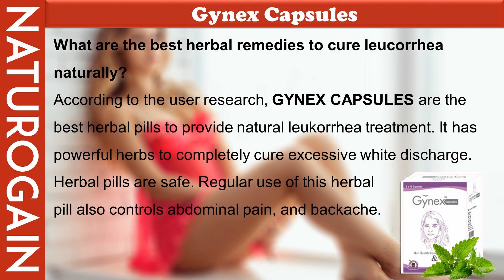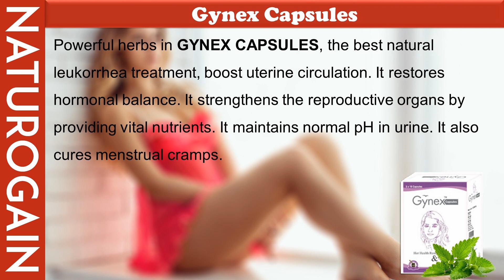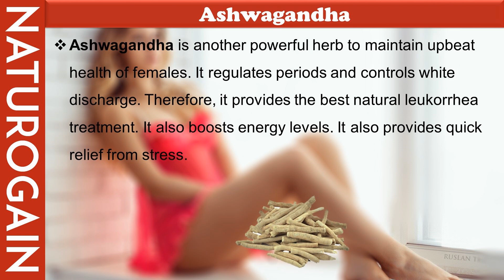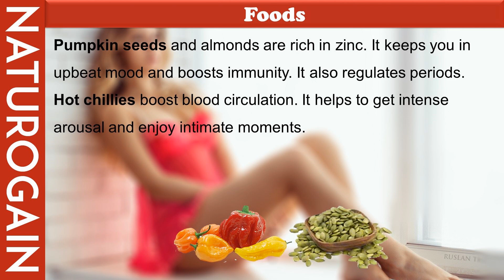Reason for Leucorrhea, Herbal Remedies to Cure White Discharge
Find information about the reason for leucorrhea and herbal remedies to cure white discharge naturally

In this video, we have discussed the reason for leucorrhea and herbal remedies to cure white discharge naturally.

Gynex capsules are purely herbal plant-based preparations that are capable of solving all women health problems. You can get these pills from reputed online herbal stores.